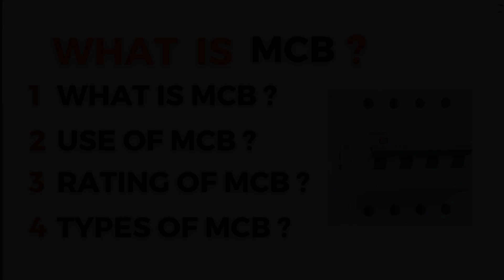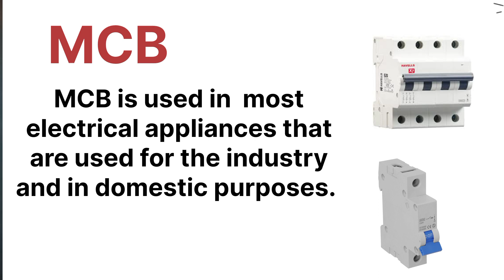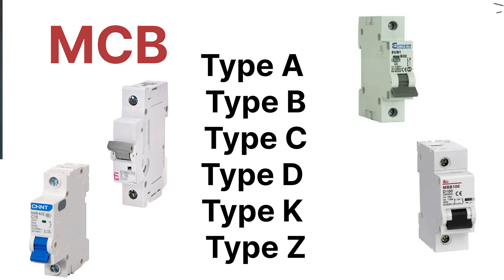WHAT IS MCB AND TYPES OF MCB ?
What is MCB and what is it used for?
What is a MCB?
What is type B and C and D MCB?
Which MCB is best for home?
What isa 32 amp MCB used for?
What is 16 amp MCB used for?
What is a 20 amp MCB used for?
AC?
What is a 40 amp MCB used for?
How dol choose a MCB size?
What is the maximum amp in MCB?
What is the normal MCB for a house?
Is MCB required for 1.5-ton AC?
Which MCB is required for 2 ton AC?
Which MCB is best for AC?
Can we run AC without MCB?
Can we use DC MCB for AC?
How do I check my MCB Ampere?
take?
What is the use of 63 amp MCB?
What is the range of MCB?
MCB?
take?
What are the units of MCB?
mm cable?
What is tripping current in MCB?
What is the voltage of MCB input?
What are types of MCB?
What is the range of ACB?
What is 30ma in MCB?
Which is greater 30mA or 100mA?
Why 100mA Rccb is used?
Why is Rccb used?
Where is ELCB used?
Which is better ELCB or RCCB?
Is ELCB mandatory?
What is the limit of ELCB?
Why is ELCB tripping?
Why is ELCB used?
Where is RCCB used?
How is ELCB connected?
What is ACB in electrical?
Why is VCB used?
Which is better ACB or VCB?
What is HT breaker?
What is HT and LT?
Where is VCB used?
What is VCB?
What is ELCB full form?
What is VCB and SF6?
take?
take?
Which MCB required for 1.5 ton AC?
Is 16A enough for AC?
wiring?
mm cable?
Can 1.5 mm cable take 16A?
What is the size range of MCB?
MCB?
How do l choose MCB as per load?
Which MCB is used for 1 hp motor?
Which class MCB is best?
How to calculate kva?
What is 1 kVA in amps?